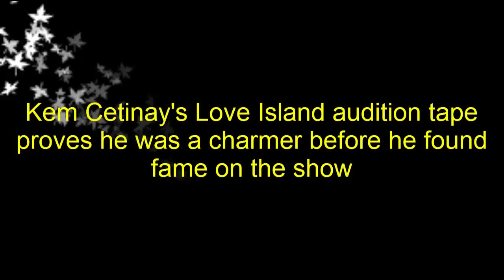Kem Cetinay's Love Island audition tape proves he was a charmer before he found fame on the show